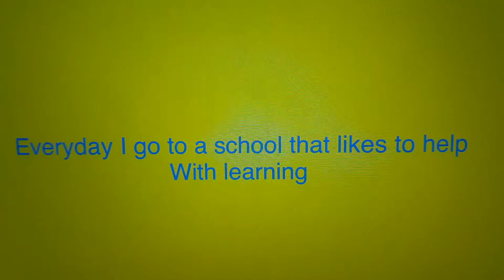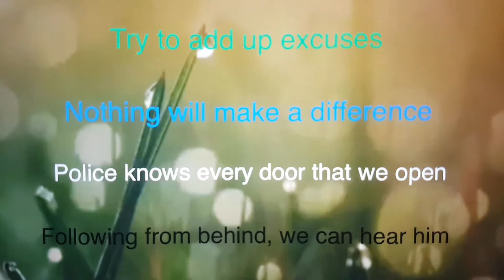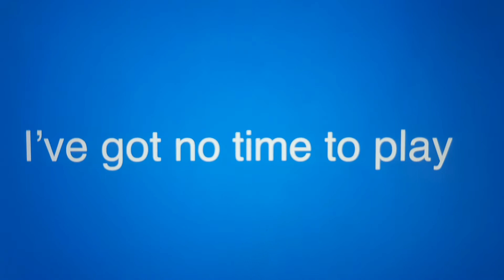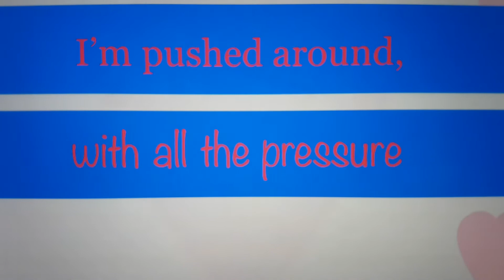Police in behaviour [Cops] lyrics English (Thai coming soon)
This is cops lyrics